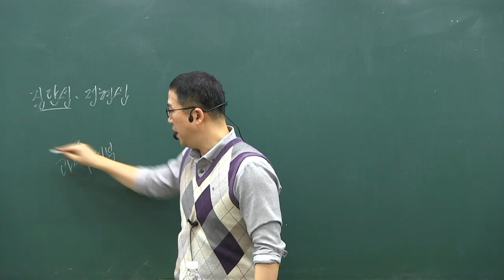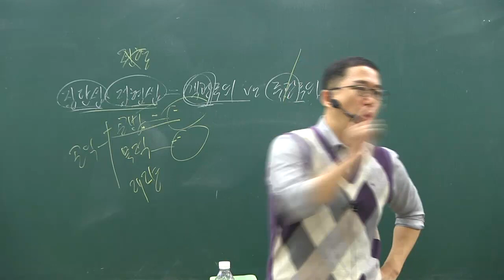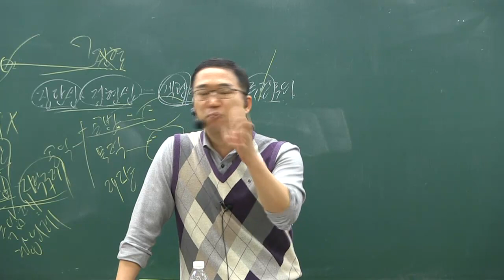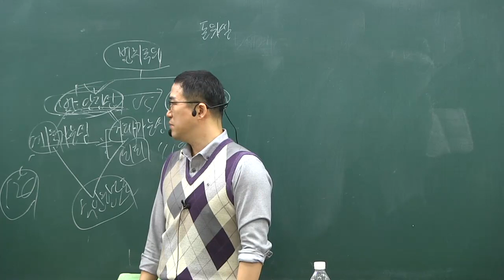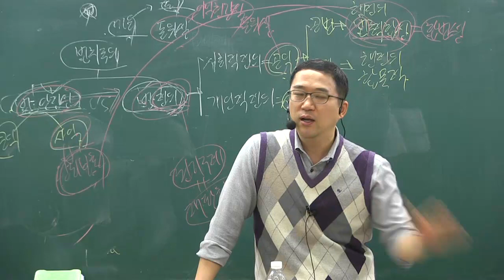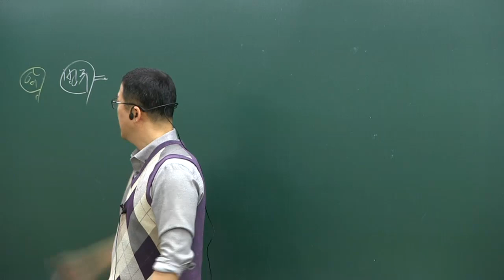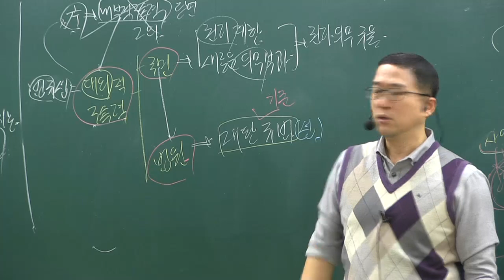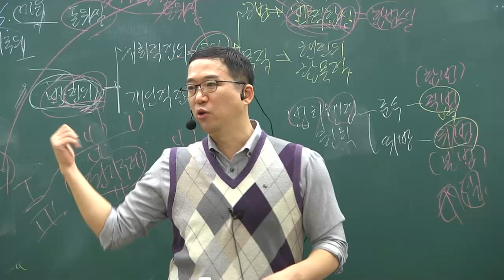5급 행정고시, 행시, 공무원 시험 (박도원 행정법_기초 개념 3강)